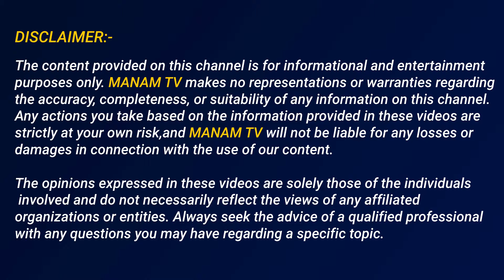అమెరికా లో అరెస్ట్ కానున్న జగన్ అసలు కారణాలు ఇవే..? | Jagan Arrest In Americal Police..? | ManamTv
అమెరికా లో అరెస్ట్ కానున్న జగన్ అసలు కారణాలు ఇవే..? | Jagan Arrest In Americal Police..? | ManamTv Telugu